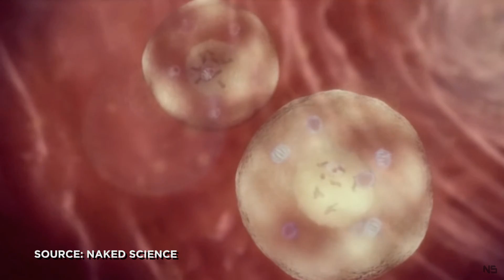Could We Clone Ourselves? | Answers With Joe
Human cloning has been a hot topic since the first mammal, Dolly the sheep, was cloned in 1996. And while no human clones have been made - that we know of - the research into cloning is saving lives through stem cell therapy.